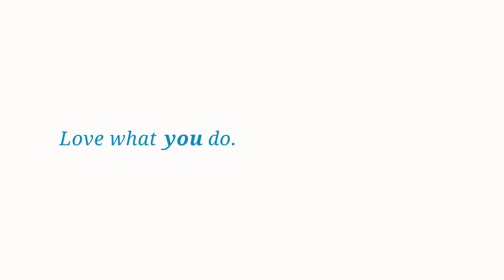Fuelled by passion, fighting for respect: World Kickboxing Champion Farinaz Lari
Farinaz Lari is gym owner, personal trainer, coach, professional fighter, and a world kickboxing champion- the first Iranian woman to win the World kickboxing championship.

Farinaz Lari grew up in Tehran and although she dreamed of becoming a martial artist, she was not allowed to pursue the sport because “it wasn’t right for girls.” At age 18, she used her wages from her retail job to take a fitness kickboxing class and she fell in love.

“It was it was a kickboxing class with a few girls and a female instructor. It wasn't really serious. And again, at that time it most women were focused on getting fit. After the first session, I was like, ‘Okay, so how do you fight? How do I learn how to fight?’ And then people said, ‘You've got to get a male instructor because women don't teach fighting only men do’.”

She was determined to throw herself into the sport and become a fighter, and convinced one of Iran’s top coaches Ali Khanjari, to take her on. She began competing and eventually fighting for Iran in international competitions. Fighting for Iran meant doing so in a hijab with arms and legs covered. Female athletes were treated with less respect and Farinaz remembers a time when the president of the federation told her she couldn’t fight because he didn’t like her attire. Farinaz and her family moved to Canada.

“When you move to Canada as a permanent resident, you are still a citizen of another country. So as a citizen of Iran, I was still with the national team of Iran. But I was a permanent resident in Canada working. So every time there was a fight, I was called in for the training camp and then sent off with a team in order to compete, and then I would come back. And that was till October 2013.” In 2014, I become a Canadian citizen. And that's when I wanted to switch teams.
In 2013, managed to become the first Iranian woman to win the WAKO world kickboxing championship in 2013. In 2014, after her win, Farinaz became a Canadian citizen and wanted to join Team Canada. Iranian officials responded by accusing her of treason, and handing her two suspensions that left her unable to fight for four years.

“There was always this tension of women shouldn't be talking. They shouldn't be having opinions. So I think that bothered them was the fact that I was special, you know, and they were trying to make it make me not very special, making me feel like I don't have a chance if I'm not with them.“

“I was always angry, I was always so mad at what happened, there wasn't a day that I wouldn't think about it. But I put all of that energy into training. I was constantly exercising constantly sparring constantly, you know, trying to up my game. My biggest motto is just to be 1% better than yesterday.”

Her passion for the sport and a determination to prove herself, kept her motivated to continue training so she’d be in prime condition when the restriction was lifted.

Farinaz is now a member of Team Canada and fights professionally. In 2016, she was the Canadian National Amateur Flyweight Muay Thai Champion. She owns and operates District Warrior, a kickboxing and Muay Thai training studio, with her coach (and now husband) Ali.

True Calling is a media company that produces short, inspiring documentaries about people who love what they do. Cinematic and inspiring, our feel-good videos are built for the web, with a reach of 44M+ worldwide. True Calling compels viewers with both branded and non-branded episodes on human ambition, across a variety of digital platforms, including Amazon and Discovery Education.

Follow us and help share our stories!